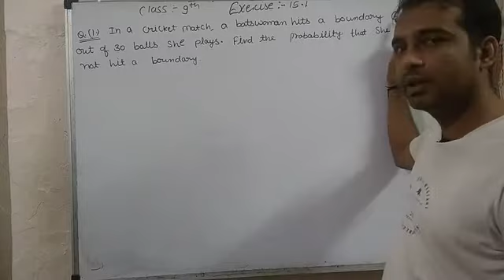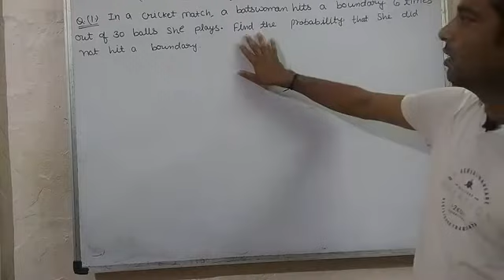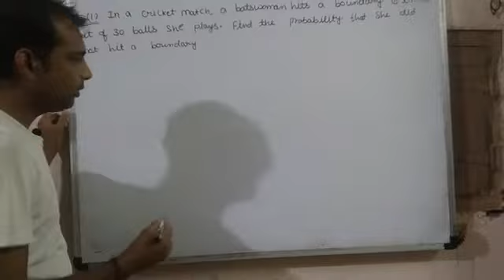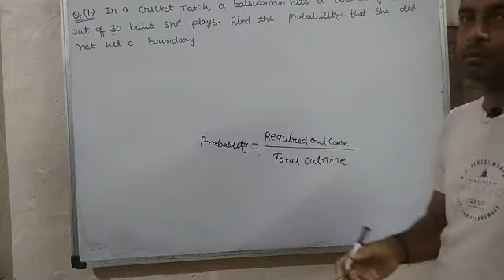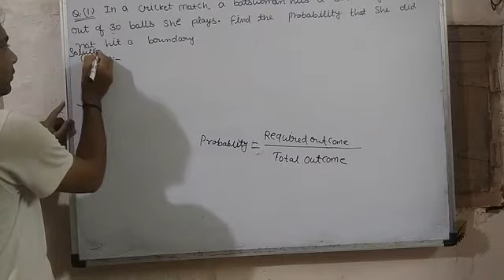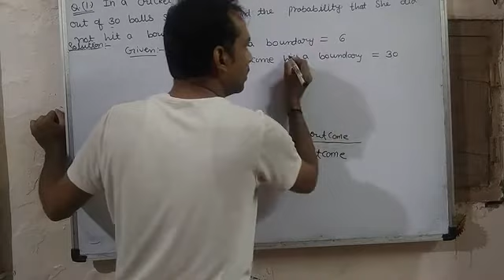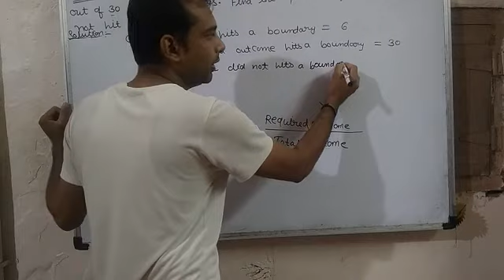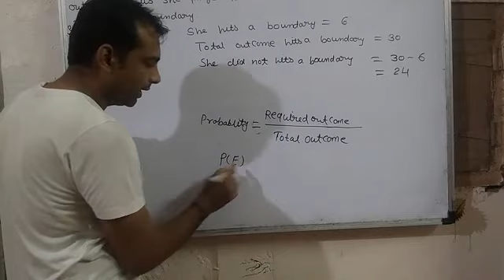Class 9th # Exercise 15.1 Q.No.1#solution